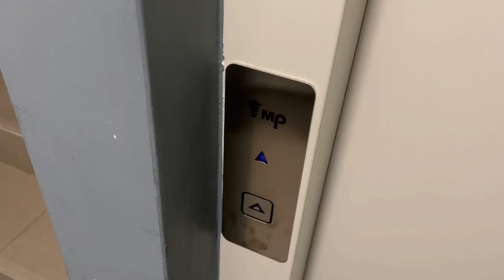New apartment I wish to be mine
Hello and Welcome to My Leather Boots Fashion Channel !
I love to wear leather boots  everyday and I want to share this with you !